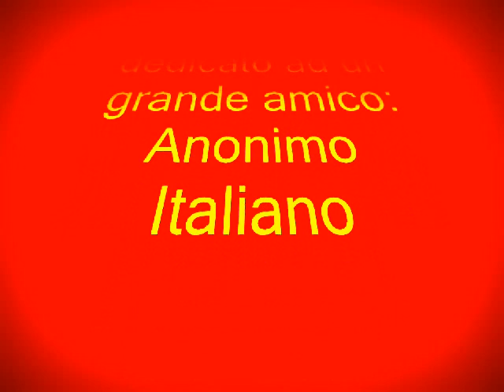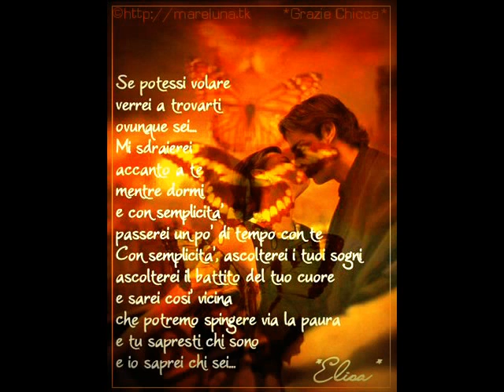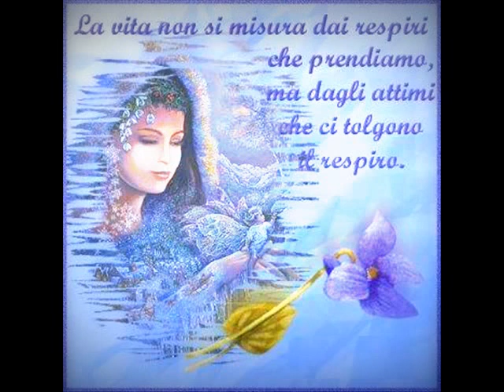RDAWEBRADIOTV/182 ANONIMO ITALIANO "Tienimi con te"NOTE SOTTO LE STELLE LA VOCE AGLI ARTISTI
una grande melodia sentimentale di Anonimo Italiano: Tienimi con te - NOTE SOTTO LE STELLE LA VOCE AGLI ARTISTI